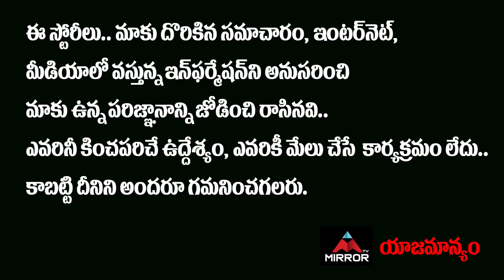Senior Journalist Bharadwaj Reveal Real Facts Behind Mohan Babu & Naga Srinu Issue | Mirror TV